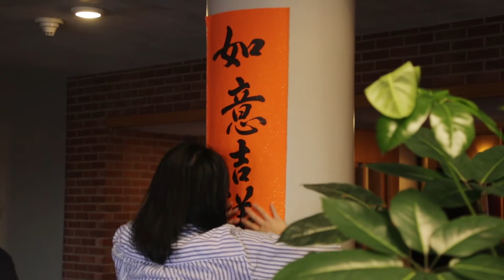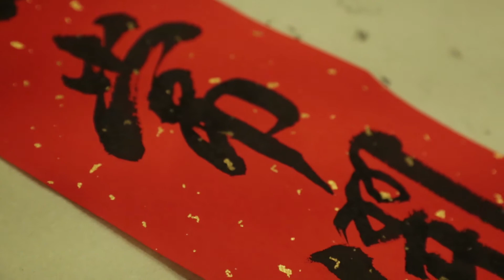Whatcom County celebrated Year of Chicken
WWU Chinese Student Association and Northwest Chinese Cultural Association were collaborating to produce a New Year show for Whatcom community. The event showcased Chinese traditional dances, songs, and poetry readings.

The meaning behind it is to help young Chinese-Americans understand their parents or grandparent's original cultures as well as to create a sharing environment for the general audience.